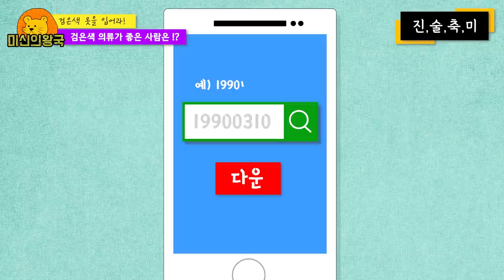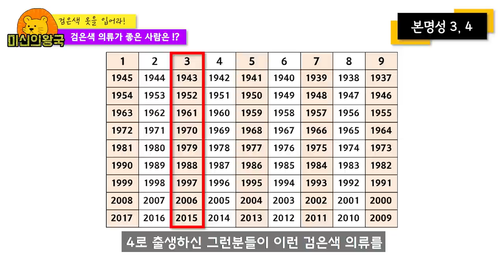이런 사람은 " 검은색 " 옷을 입어야 운이 올라갈수 있어요 ‼ / 재물을 불러오는 검은색 의류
안녕하세요 미신의왕국입니다.

이런 사람은 검은색 옷을 입으면
좋은운을 불러올 수 있는 영상입니다.

마음이 끌리시다면 해보시고,
영상을 재미로 시청해주시기 바랍니다^^